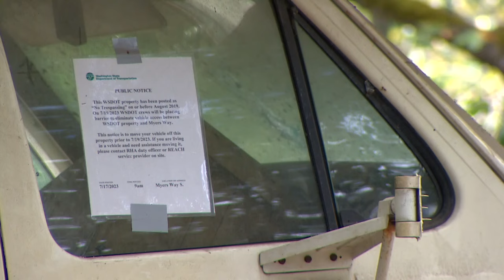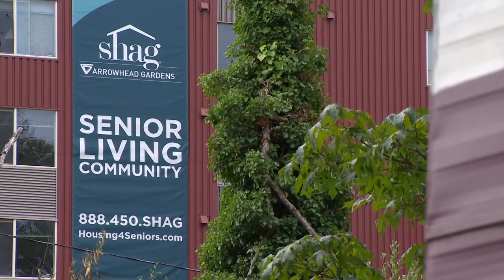Gov. Inslee visits Myers Way homeless encampment, highlights Right of Way Safety Initiative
After months of outreach, everyone has moved out of the encampment and hundreds have moved into healthier housing, according to Gov. Inslee.